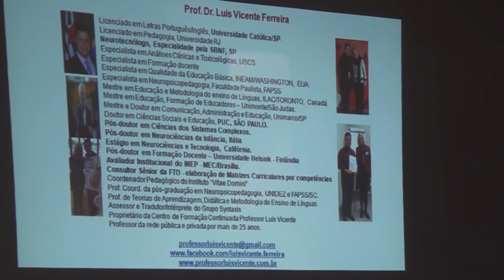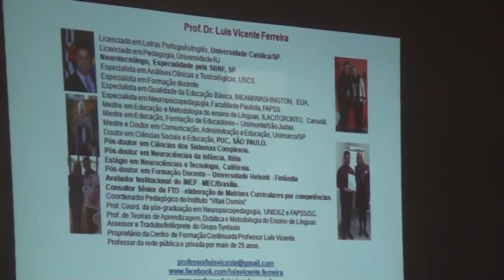Prefeitura de Laje realiza formação sobre a BNCC